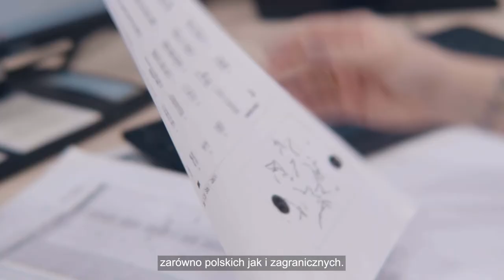AS: Karolina Magdalena Rowińska i Emilia Rogoża-Janiszewska Nagrody Prezydenta Miasta Szczecin 2021